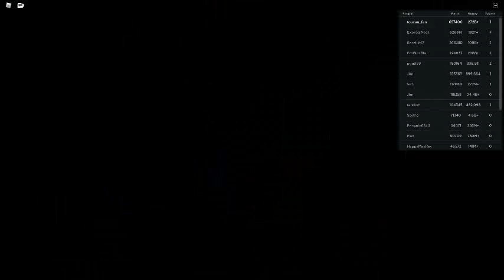Russia Car Crash Compilation 5258